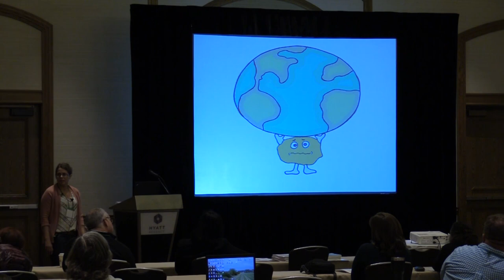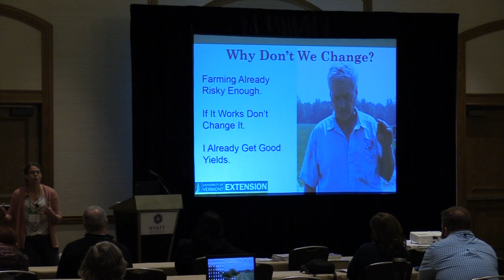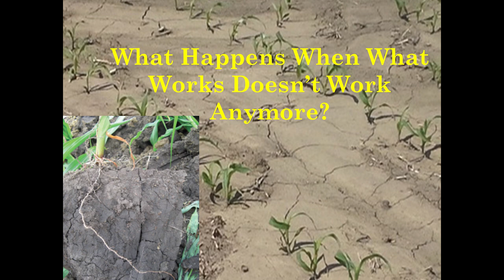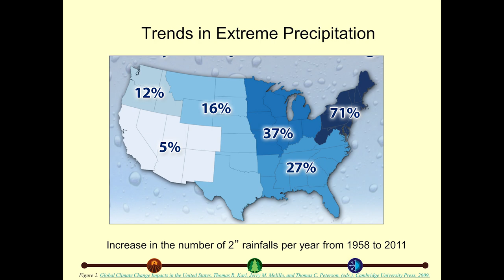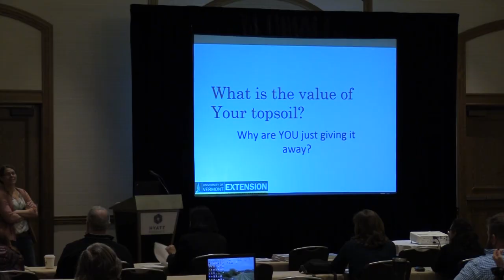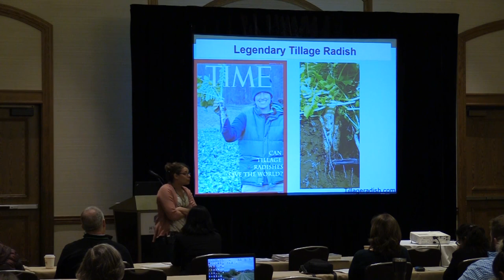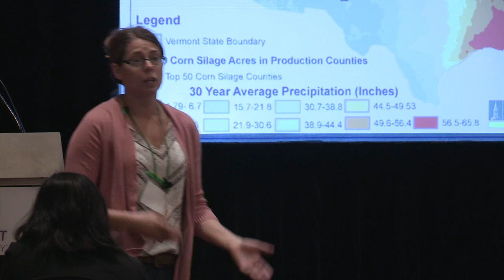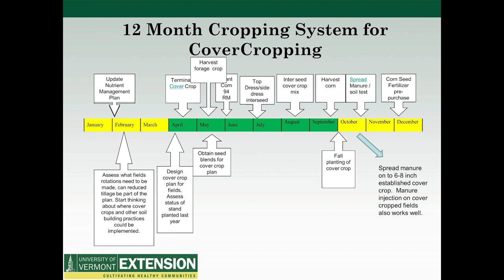Digging Deeper: Strategies for Improving Soil Health in Far Northern Regions - Heather Darby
Track A: Building Soil Health with Cover Crops and Other Strategies. Session 2: Soil Health Opportunities Across the Country (Part 1). Slide presentations and additional conference information is available

This session will start participants on a journey across the
country, to explore what farmers, ranchers, researchers and
educators are doing to improve soil health in their regions.
Key highlights of this session include how to to interseed cover crops into standing corn and soybean; a look at cover crop management strategies that optimize nutrient cycles for corn and soybean; strategies for improving soil health in far northern regions.